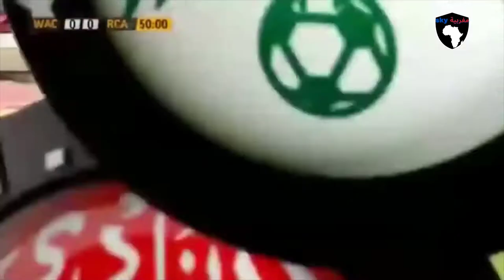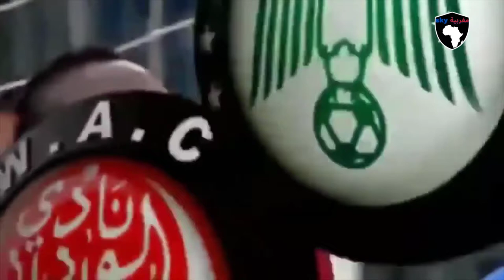الديربي المثير ريمونتادا لن ينساها الزاكي و لا اي ودادي في نصف نهائي كأس العرش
الديربي 113 الرجاء 3 الوداد 1
🟢ريمونتادا لن ينساها الزاكي و لن ينساها اي ودادي: نصف نهائي كأس العرش 2012 : الرجاء 3 الوداد 1
🟢الفريق الأخضر كان يضم تشكيلة قوية قهرت الجميع .. لا وجود للاعبين أمثال خردة بوطيب و بنحليب وغيرهم لأنهم كانو في دلك يعتبرون خردة و سلعة طروازيام كاليتي
🟢الرجاء بفضل تشكيلتة القوية حصد الأخضر و اليابس وفاز بالثنائية بطولة و كأس العرش